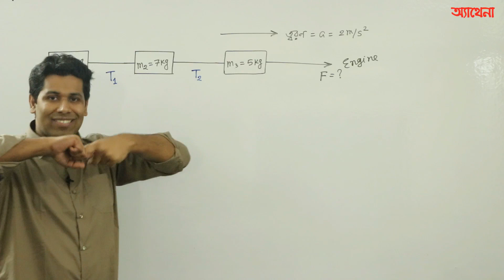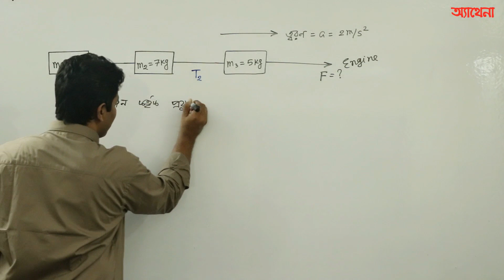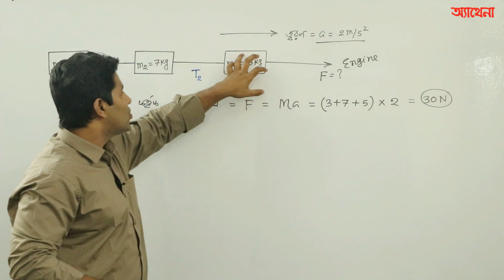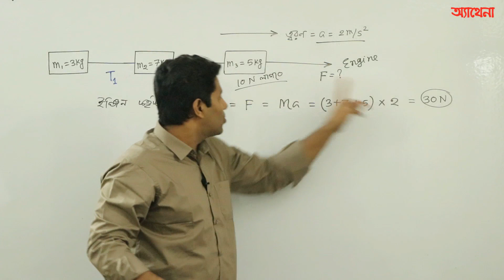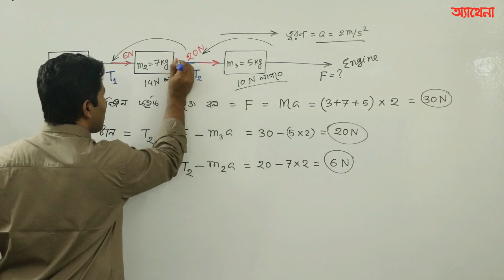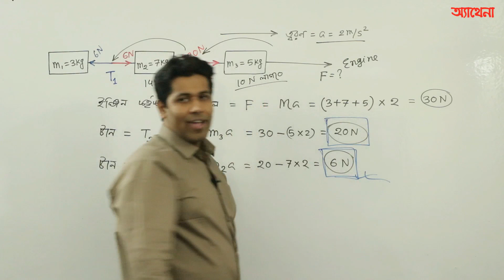Physics Brain Teasers -3 (Tension and Vector Resultant) । Barun Kanti Ghosh | Athena Science Academy